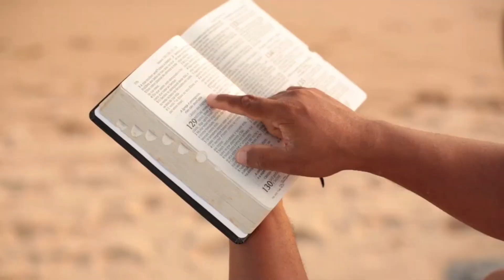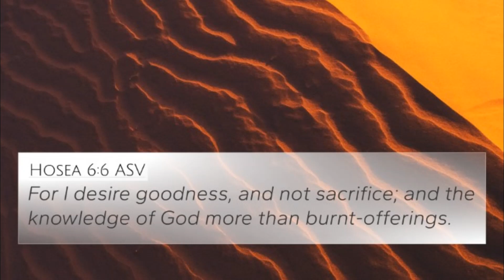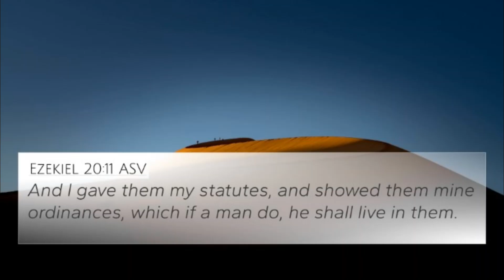June 24, 2024-The Word & Prayer. The Word, "' A Time to Rest "'